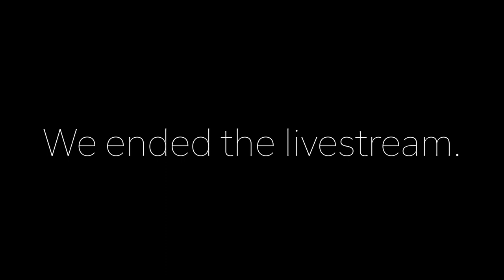Birdhouse Livestream 3. Driving along the Ancient Roman highway.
A vanlifelivestream from our campervan, our Birdhouse. Watch us as we struggle our way along the Ancient Roman highway, the Via Aurelia and the Via Aemilia Scauri. We try to uphold four livestreams from our campervan. We deal with impossible narrow roads, impossible detours, too narrow tunnels and failing bandwidths.

We find out the ancient Roman Highway is not build for camepervans... at all!

We hope you enjoyed this!

updates!